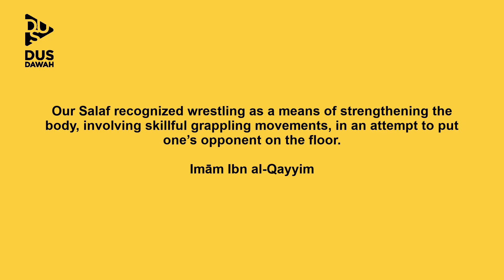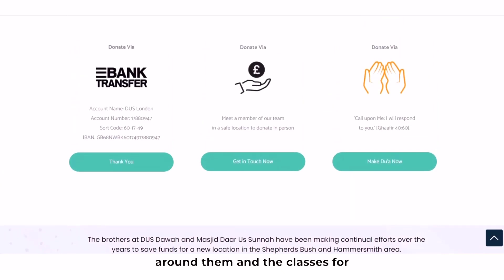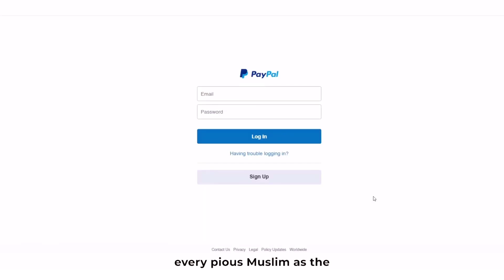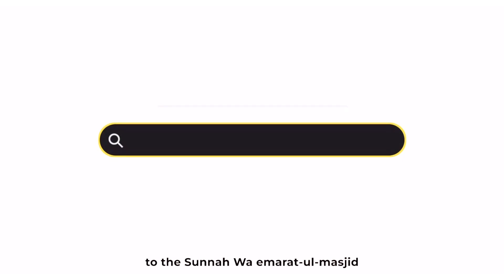Lecture Fridays at @DaarusSunnah | Encouragement to Donate by Shaykh Hassan Somali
Ref: NEWMASJID

➜ BANK DETAILS
Account Name: DUS London
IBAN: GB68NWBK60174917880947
ACC NO: 17880947
SORT CODE: 60-17-49